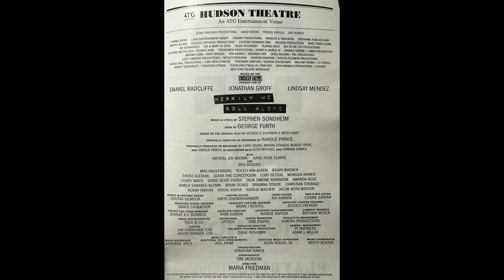MERRILY WE ROLL ALONG FINAL BROADWAY PERFORMANCE BOWS & CURTAIN SPEECHES JULY 7, 2024 in 4K HIGH RES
MERRILY WE ROLL ALONG was a lightning in a bottle experience on Broadway starring JONATHAN GROFF, DANIEL RADCLIFFE and LINDSAY MENDEZ, completing its magnificent Broadway run on July 7, 2024 at the Hudson Theatre. This video is of COMPLETE CURTAIN CALL and CURTAIN SPEECHES.  This final performance was very emotional for the cast and audience with much tears, joy and numerous thunderous standing ovations in both Act 1 & 2.  At curtain were heartfelt speeches by Producer Sonia Friedman and Director Maria Friedman sharing personal memories of Stephen Sondheim (music & lyrics) and George Furth (book writer) and that of the terrific cast for their Bway run (October 10, 2023 - July 7, 2024).  Also the front of house, swings, musicians, stage management and choreographer were acknowledged and applauded.  ✅ REFER TO PINNED COMMENT for easy 3 steps to view this video in 4K HIGH RESOLUTION